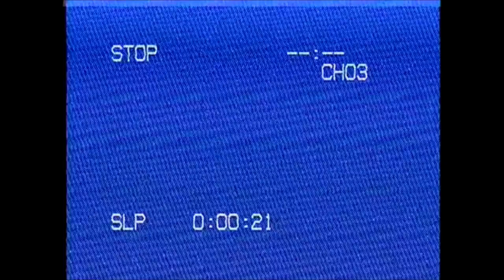(Second Life) Le Chateau Motel & Resort - VHS Ads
This place is a 80s/90s themed hang in Second Life located on the mainland near the Blake Seas with easy access to the Second Life roads. A kitsch and cheesy atmosphere and non-stop flowing exotic cocktails, a mix between Frenchie and American "80/90s'" culture atmosphere.

Songs used in this video :

- Beach Club (V.I.P. Mix) by Nmesh
- The Pool by Thomas Cappeau (Commando Ninja !!❤)
- Speedboat Night Sweat by Swimware